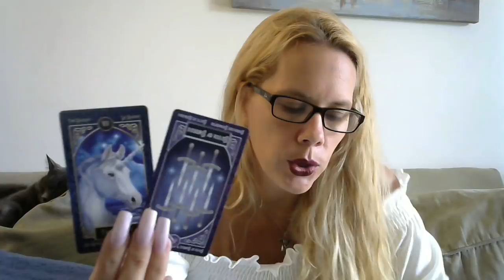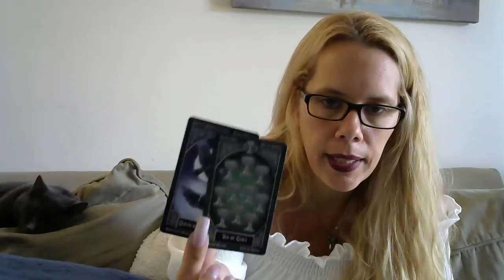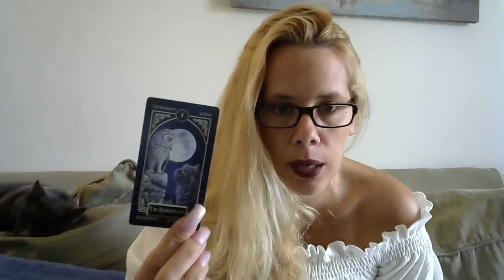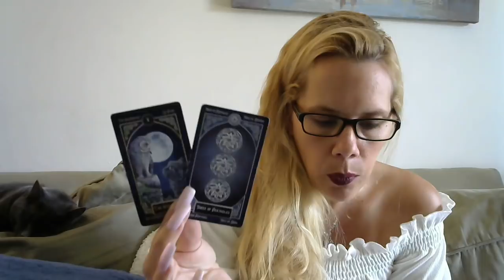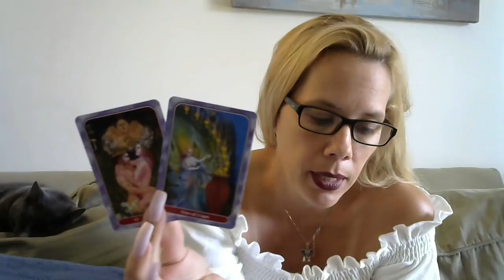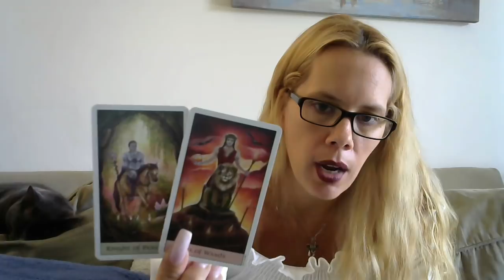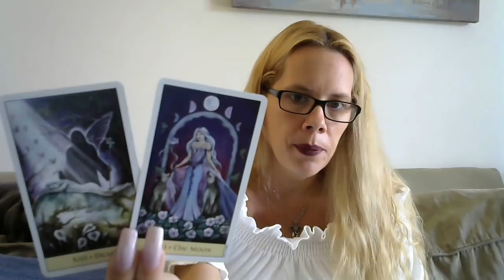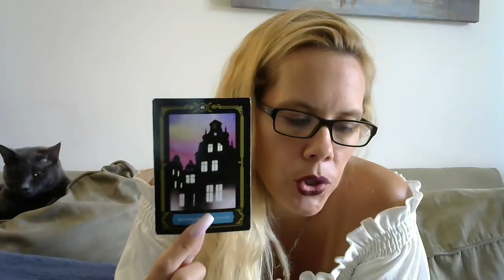Capricorn*❤🔥(RawLOVE) Don't Self-Sabotage This Bond...That Would Be Foolish8/29-9/10/18